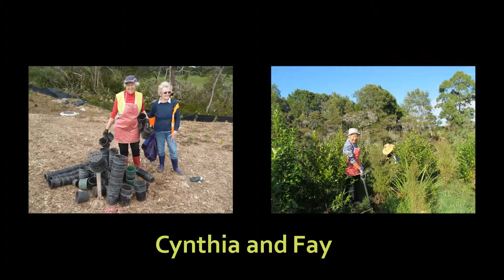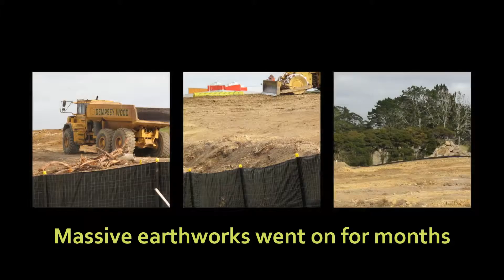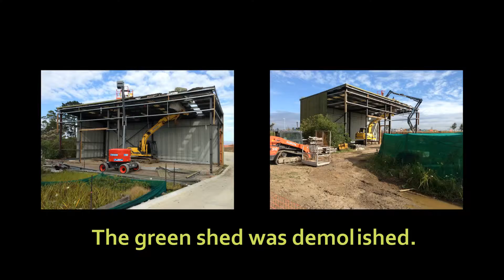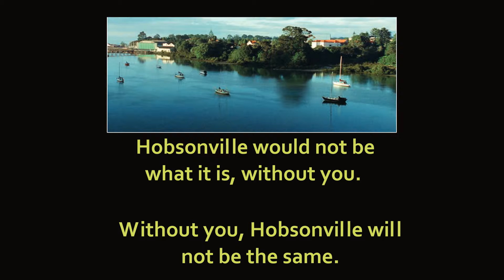Hobsonville Nursery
From the viewpoint of a volunteer at a community nursery within a major urban housing development.